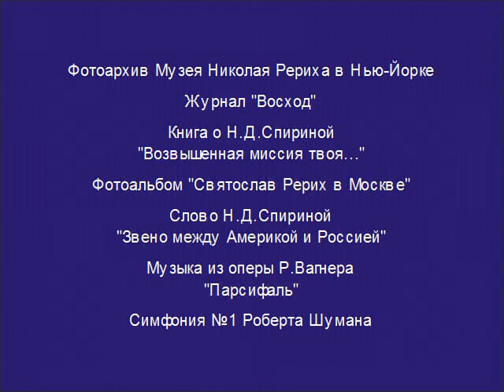Верный Страж - посвящается Зинаиде Григорьевне Фосдик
Кузбасское Рериховское Общество